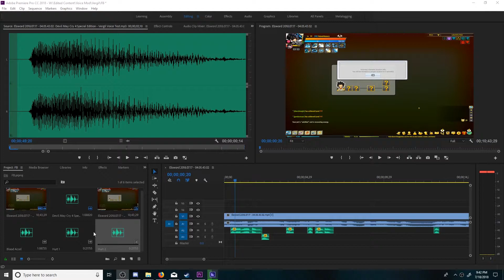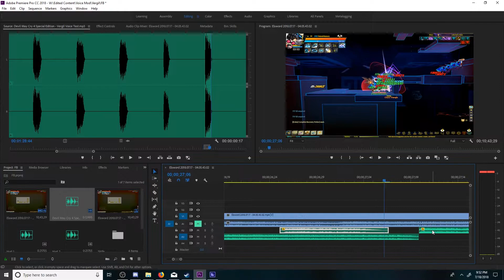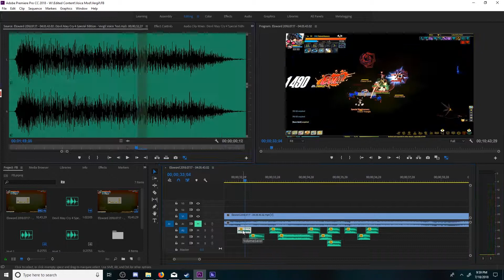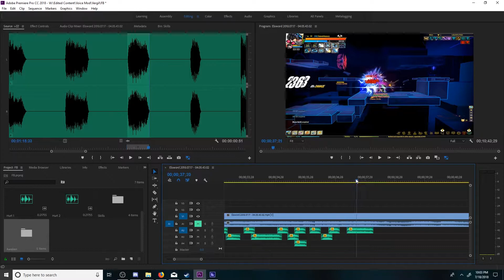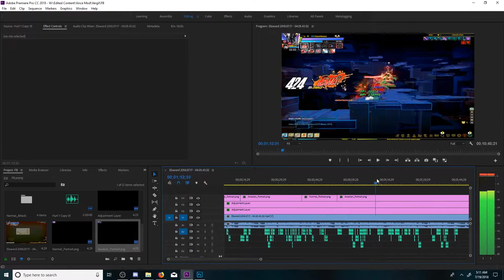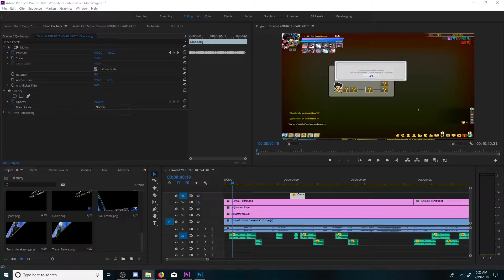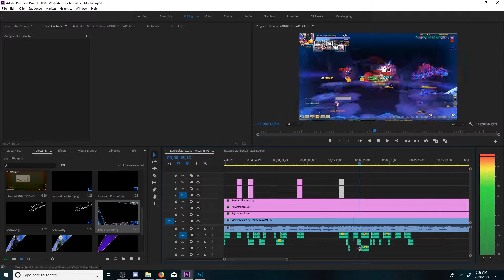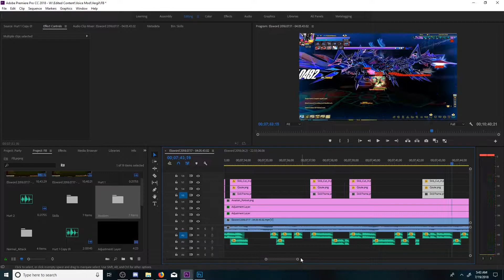[Elsword] Creating Vergil Edited Video Timelapse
As I release there will be a legit proof that video is an actual Edited Video, I recorded portions of myself work on the video for you guys to see all the work that has been done in order to make the way it is.

OST: 崩壊世界の歌姫 · 小林未郁